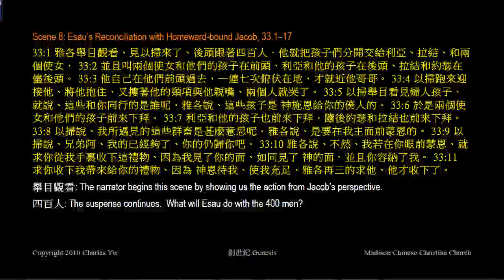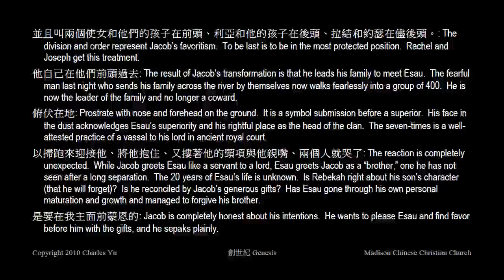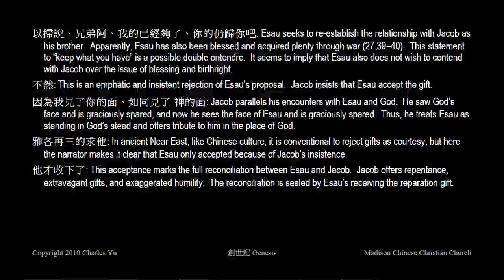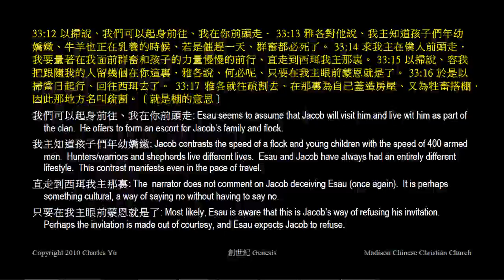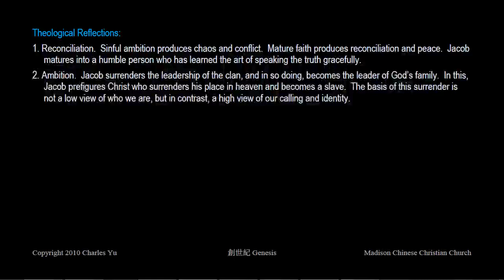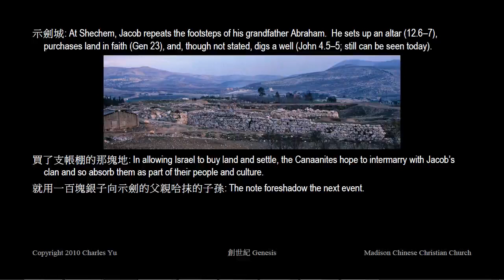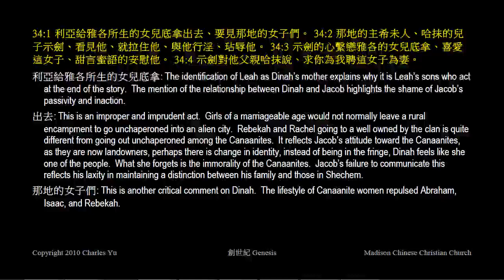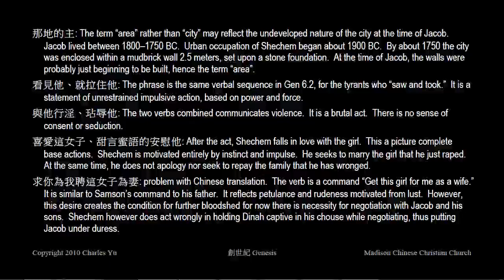俞博士解經 ~ 創世記（Genesis） 33:1-34:4